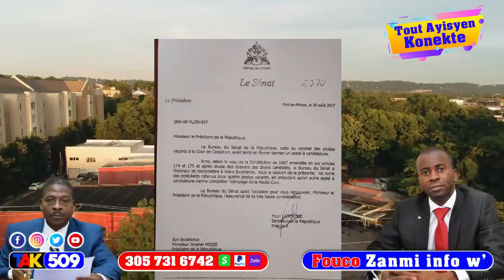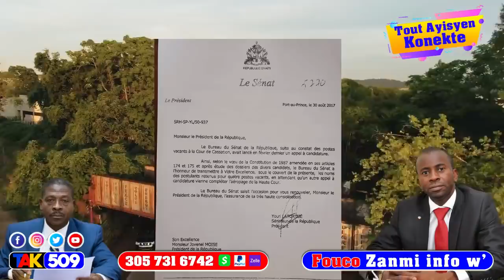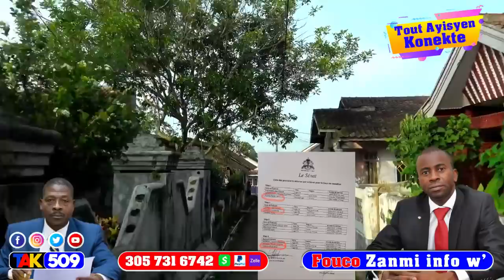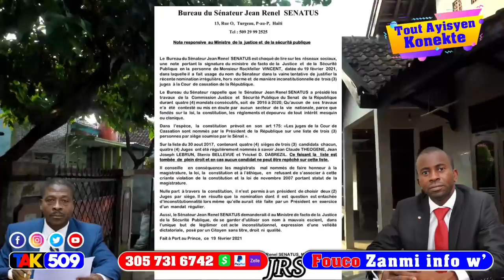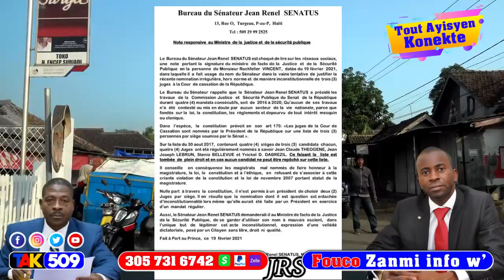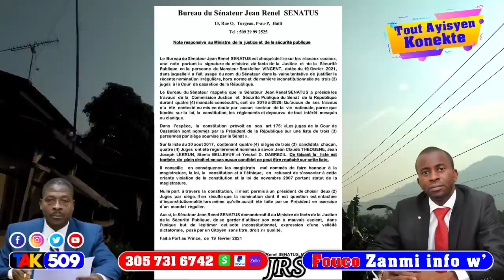Leon Charles pran yon gwo desizyon pou Lapolis..minis jistis la tape Zokiki fò